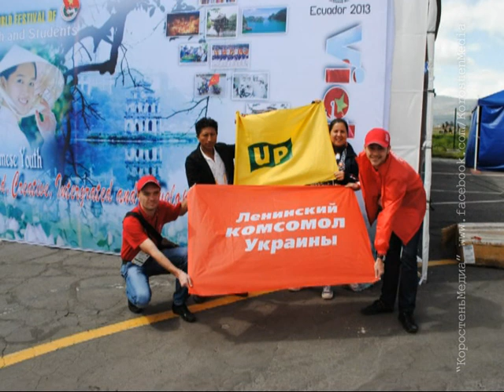КоростеньТВ_16-01-14_Фестиваль молодежи и студентов в Эквадоре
У грудні в столиці Еквадору місті Кіто, проходив 18 Всесвітній фестиваль молоді і студентів. У складі делегації від України на фестивалі побував і корост енець.